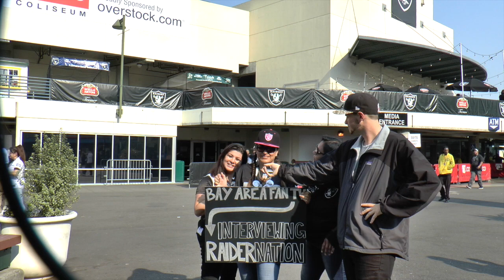These Girls Aren't Happy After Raider Loss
This video is about These Girls Aren't Happy After Raider Loss